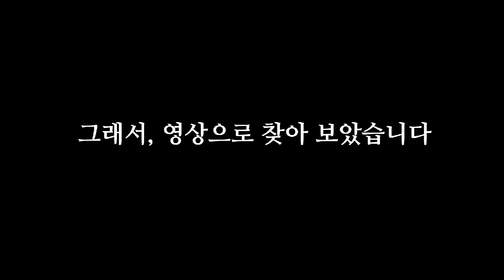2018 마이버킷리스트 - "나는 라이브밴드다" 공연 출연기 편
마버킷 버킷리스트_달성기 Extra❣️
출연 : 라이브밴드😆
박세현(밴드마스터/건반), 정재형(기타), 장재훈(베이스), 한지헌(드럼)